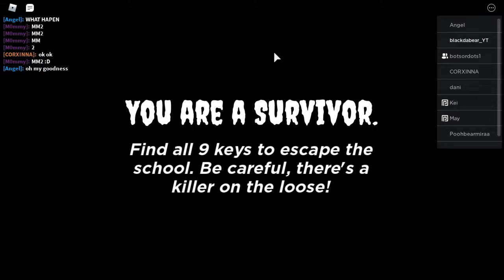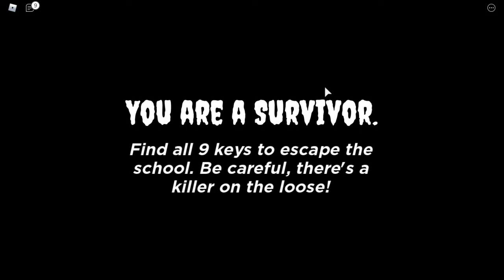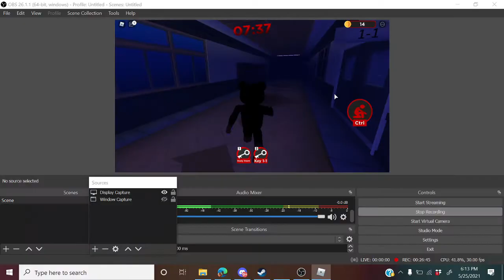NEW SCARY GAME ON ROBLOX |Surviving Sakura/survive the saiko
gameplay of the new escape/survive type horror on roblox enjoy!
about the game: 🏃‍♂️ Survivors: Find all the keys to unlock the exit!
🔪 Killer: Kill the survivors and prevent them from escaping!